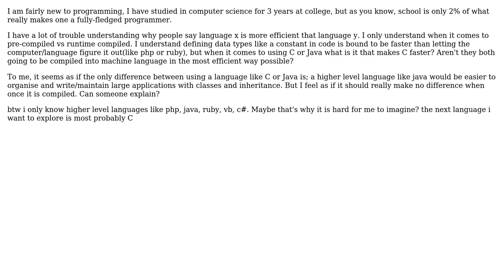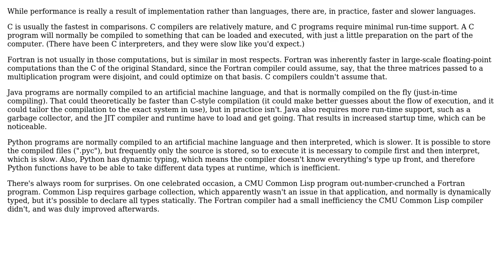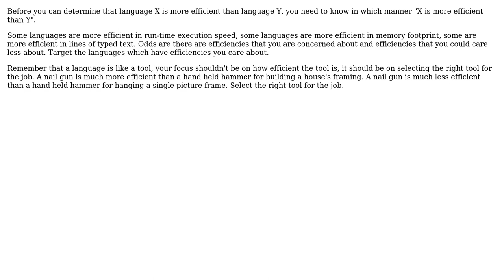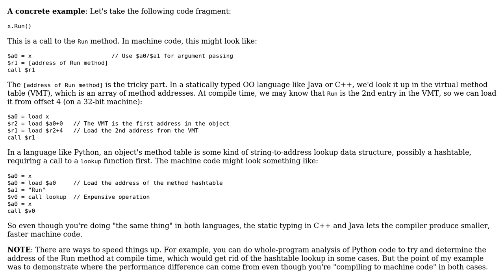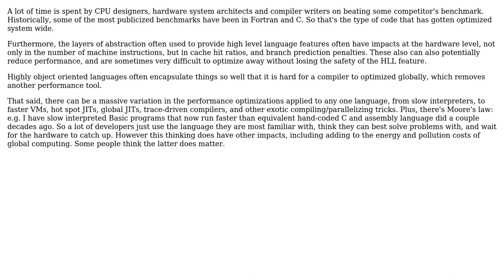Software Engineering: Programming languages differences and efficiency, does it matter?